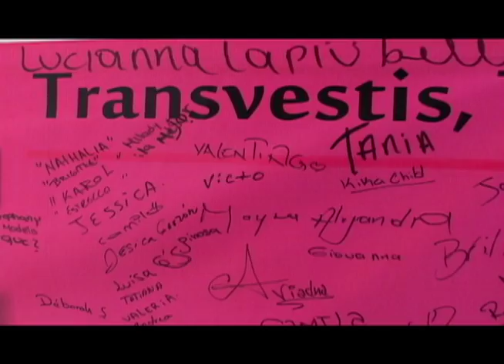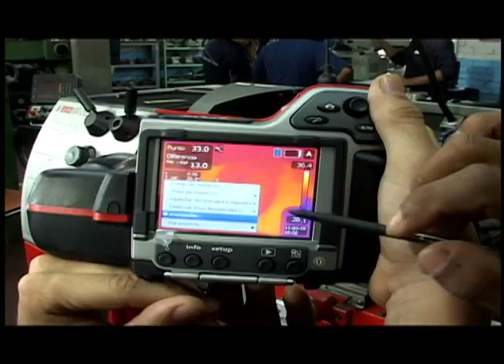Aprendices de la comunidad LGBTI se capacitan en la regional Valle del Cauca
Miembros de la comunidad LGBTI en el Valle de Cauca reciben capacitación en diferentes campos de formación con el fin de mejorar sus competencias y condiciones laborales